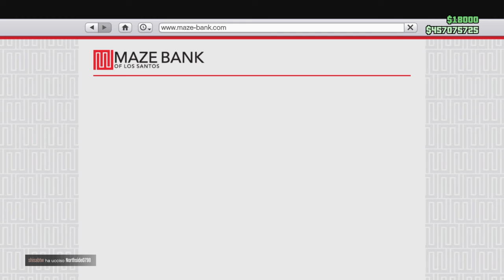Grand Theft Auto V online ( DommeAsr un Nabbo Stupefacente di prenderle al c...) [Parte 2]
In questa parte ce pure il mio braccio destro.Invece di essere sculacciato solo da me anche Aragon gli da qualche colpo di sculacciata. Non perdevi altri parti di sto Nabbo Stupefacente ok.